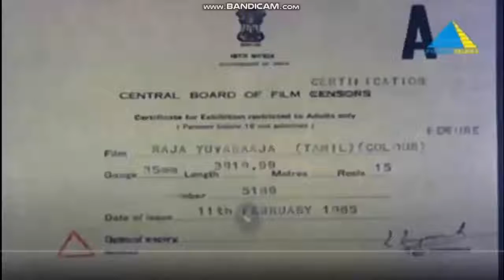Be Yess Art Films logo (1985)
From Raja Yuvaraj.